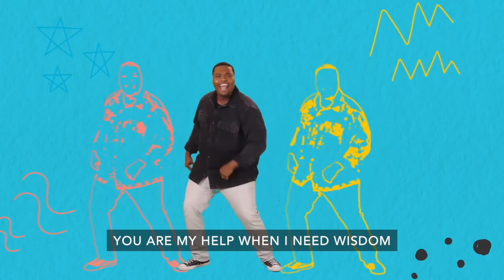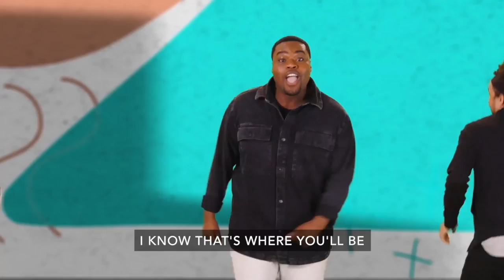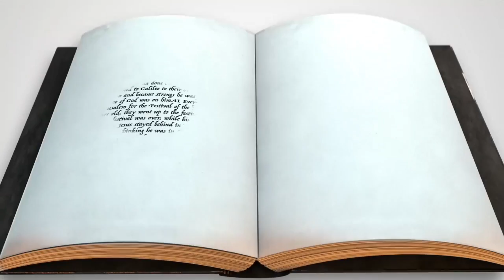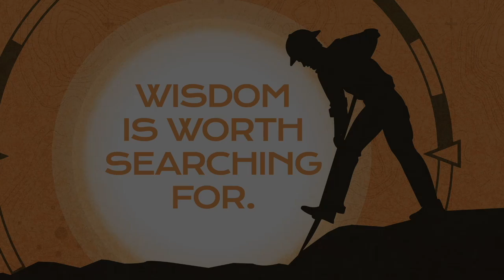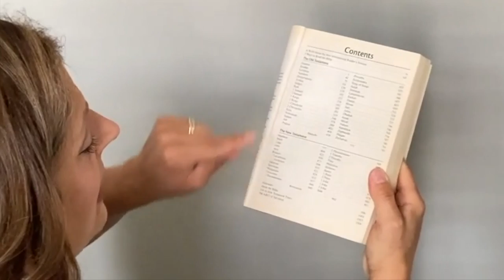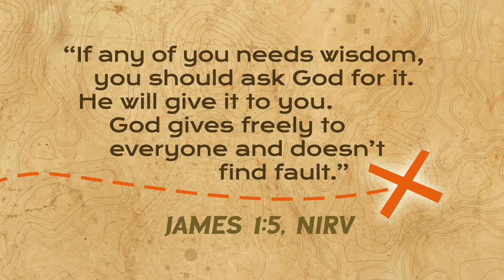August 1 - Kids (Grades 1-3) - Wisdom is worth searching for